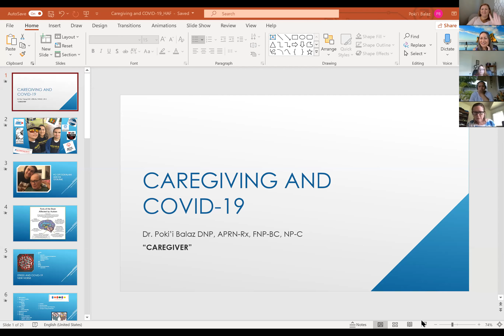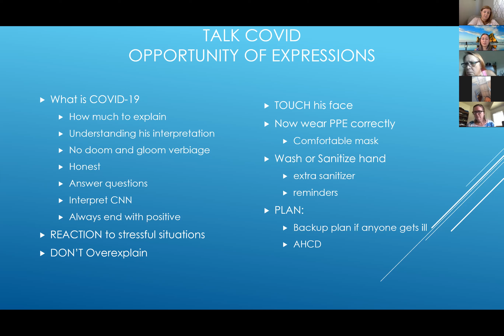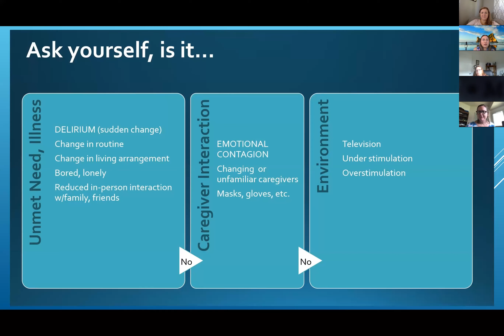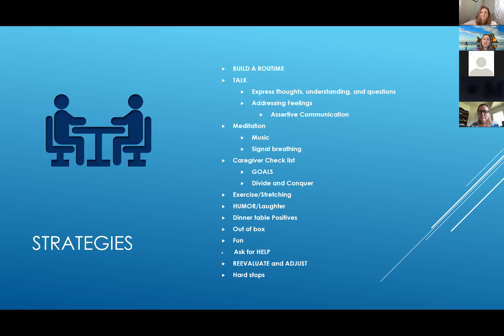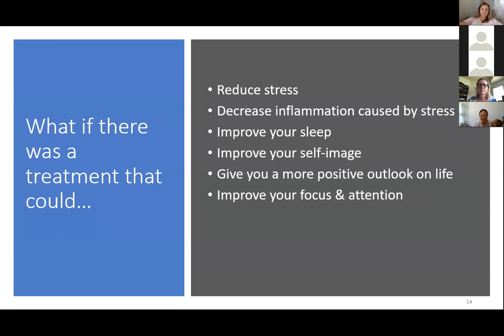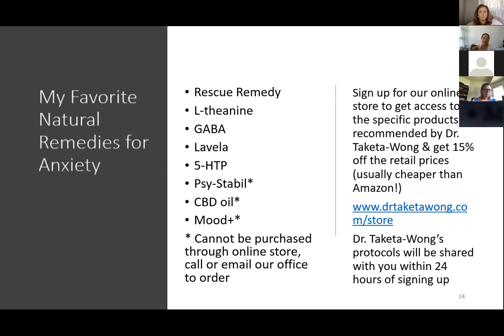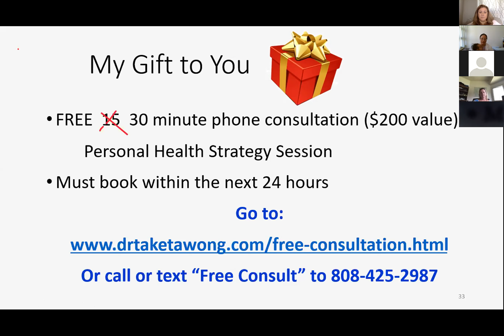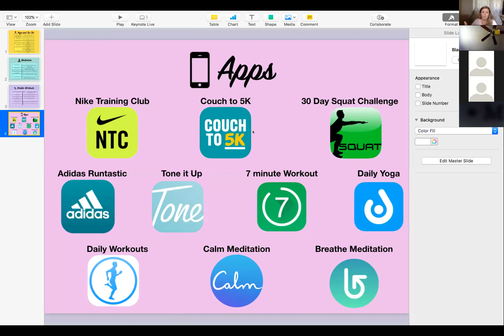Q&A Coronanxiety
Hawaii Autism Foundation offers weekly Q&A sessions with local experts during the COVID 19 crisis.  This session offers way to deal with stress and anxiety during this time.  Experts share ways to help your child with autism cope as well as  ways for caregivers to reduce stress.  Resources provided.